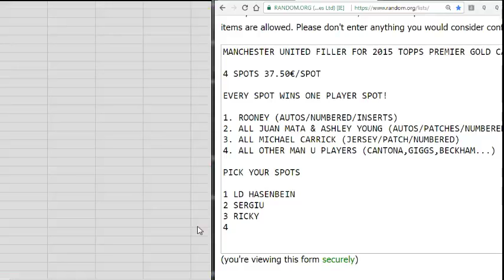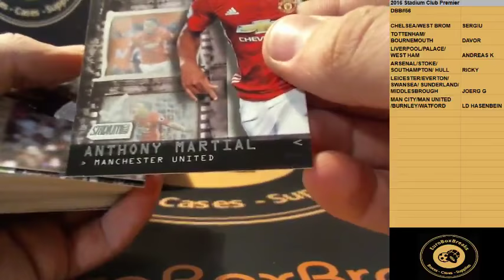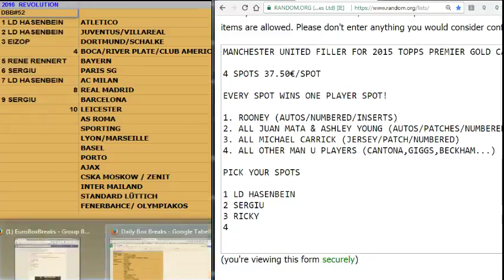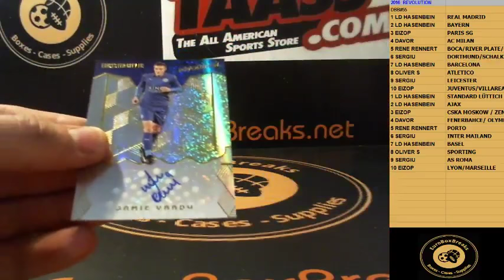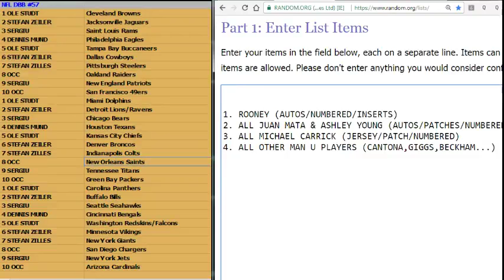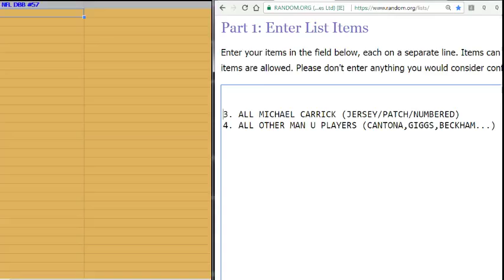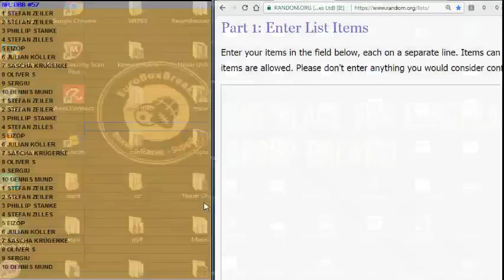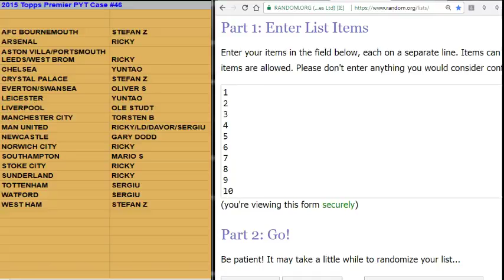EuroBoxBreaks Live Stream